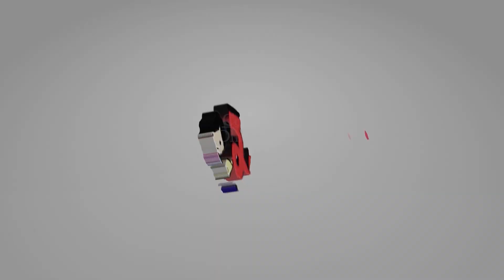Swine flu and Dengue: Symptoms & Treatment || Dr. Suddhasatwya Chatterjee || Medicine Specialist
This virus is actually a combination of viruses from pigs, birds and humans. During the 2009-10 flu season, H1N1 caused the respiratory infection in humans that was commonly referred to as swine flu.
Tips from Internal Medicine Specialist, Rheumatologist & Diabetologist Dr. Suddhasatwya Chatterjee.

Dr. M. N. Chatterjee Memorial Pathology, Laboratory, and Polyclinic, Uttarpara
ADDRESS: “Haldibati” 145, Raja Peary Mohan Road, Uttarpara, Hooghly- 712258

The Care Nursing Home, Uttarpara
Address: 27/T, Raj Krishna Street, Kotrung, Uttarpara, Hooghly- 712258

Fitness Physiotherapy Centre, Park Circus, Kolkata
Address: P-26A Darga Road, Near Don Bosco School, Park Circus, Kolkata-700017

Bharati Diagnostic Center, Hospital Road, Chinsurah, Hooghly
Address: Opposite of Sishu Bigyan kendro and beside Biswarupa Furniture